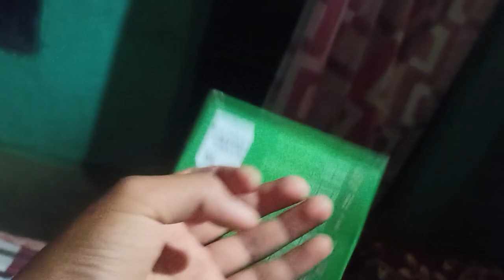Finally New Earbuds le liye😍गेहूं के काम खत्म होने की खुशी में घर पर बनाया मुर्गा😜||Dhar Mahanpur